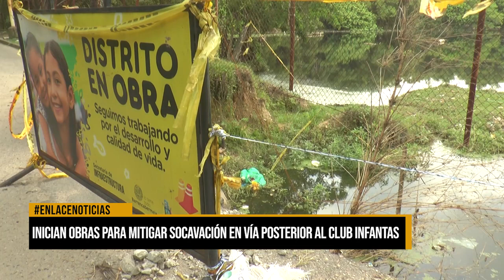Inician obras para mitigar socavación en vía posterior al Club Infantas